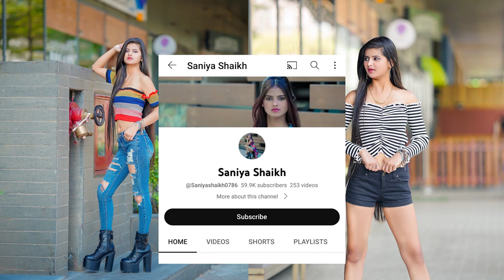Saniya Shaikh Biography in hindi | Saniya Shaikh Lifestyle | Boyfriend | Reels | Family | Income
Your Queries...

सानिया शेख का बायो,
सानिया शेख का बॉयफ्रेंड,
सानिया शेख का विकिपीडिया ,
सानिया शेख की कमाई,
 सानिया शेख की जीवनी ,
सानिया शेख की बॉयोग्राफी ,